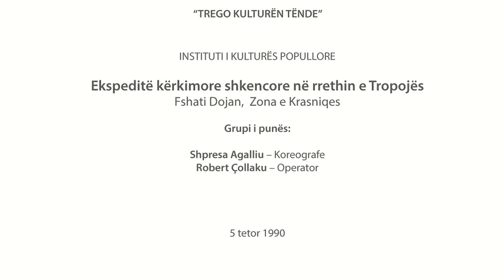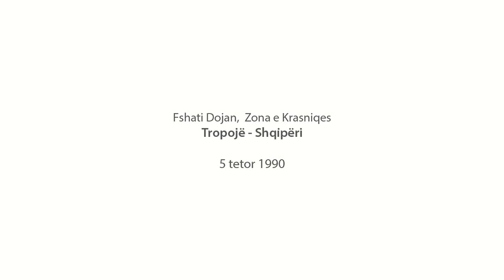'K'cim Veni' Raze Bucpapaj 1990